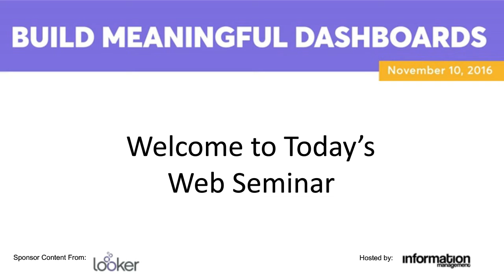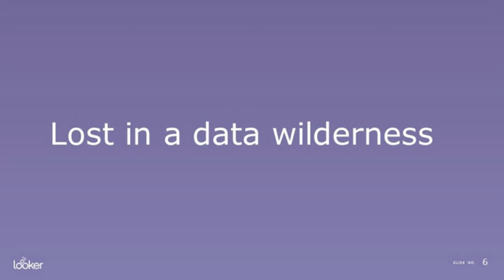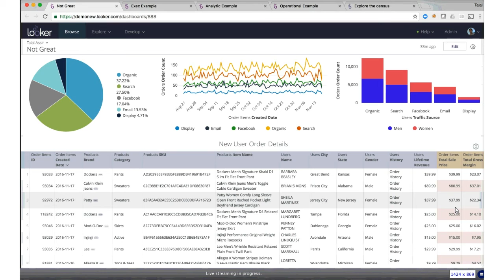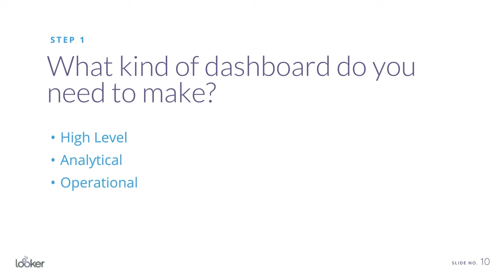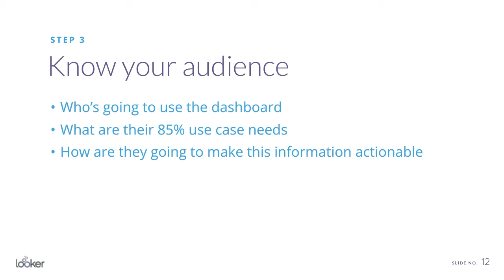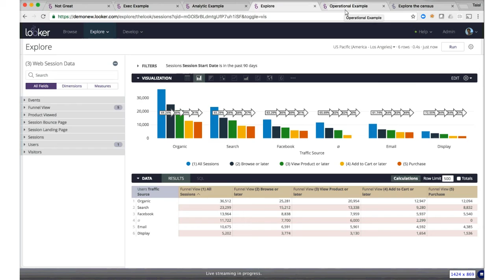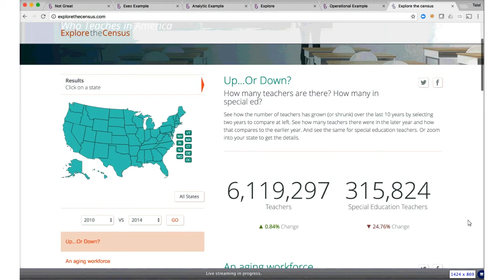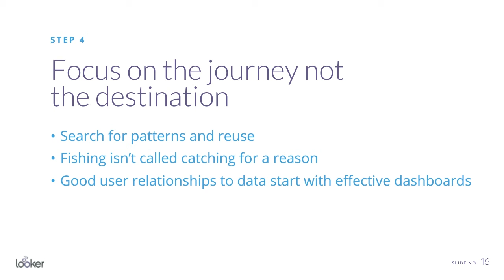Build Meaningful Dashboards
An efficient dashboard can make all the difference in communicating critical information. Register now to listen to Looker experts’ share their tips for designing effective dashboards, going beyond aesthetics to the design principles that add real value and lead to functional, effective dashboards.

In this webinar we cover:

- Why dashboards are important
- What metrics help and what metrics just cause confusion
- How to make dashboards that allow your team to move beyond them